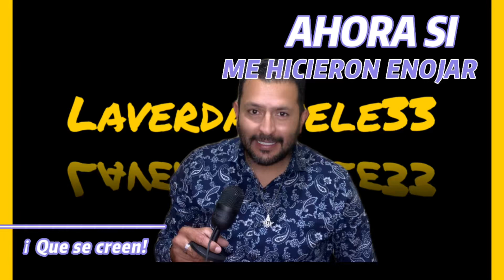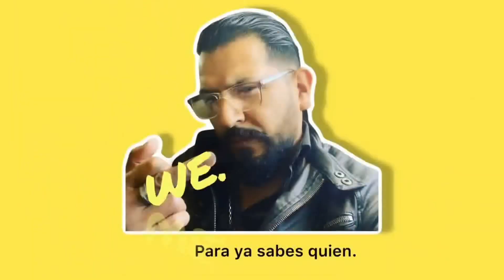Lilly Con respeto CHA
Facebook Laverdaduele